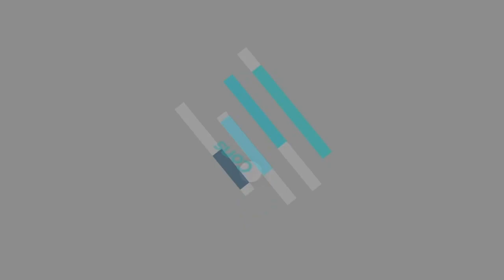Declaración Anual de personas físicas (Demás capítulos) | 27MAR24 | Consultorio Fiscal Radio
En coproducción con la Facultad de Contaduría y Administración a través del 860 AM de Radio UNAM en vivo presentan el programa: "Declaración Anual de personas físicas (Demás capítulos)"

Conduce:
L.C. y E.F. Susana Mireles Arreola

Invitado: C.C.P. Julio Ortíz Guerrero

Idioma: Español
País: México
Fecha: Miércoles 27 de Marzo 2024
Hora: Pregrabado 12:00 Hrs. Ciudad de México desde Radio UNAM